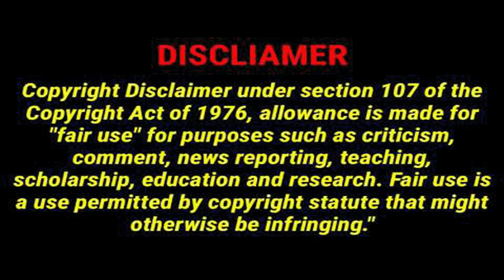Hello Neighbor (BVD5)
Blue Dan Van